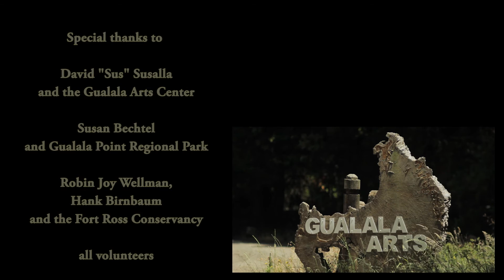06 “Face to Face”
Sakha  Cultural  Festival
Ethnomusical concert

Gualala Arts Center,  Gualala, California
June 20,  2014

Legentey  and  the rock band Moon On The Water

A young hunter in the wild for the first time meets with bear.
Using all the knowledge, beliefs, and experience given to him by his ancestors,
With his intellect and his training, he decides the move that will determine the fate of his future.

Stage sound - Jake Stillman
Stage light - Don Krieger

Camera operators
Alex  Solovyev
Tim Solovyev
Alex Yakovlev

David "Sus" Susalla
and the Gualala Arts Center

Susan Bechtel
and Gualala Point Regional Park

Robin Joy Wellman, Hank Birnbaum
and the Fort Ross Conservancy

all volunteers